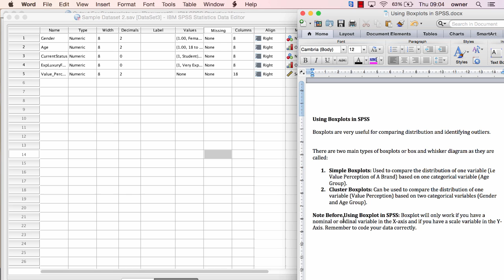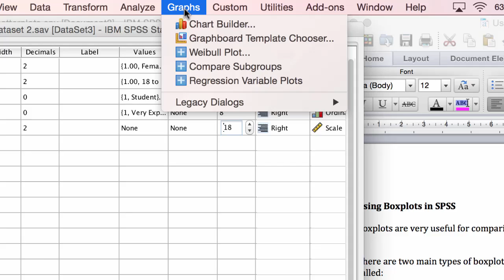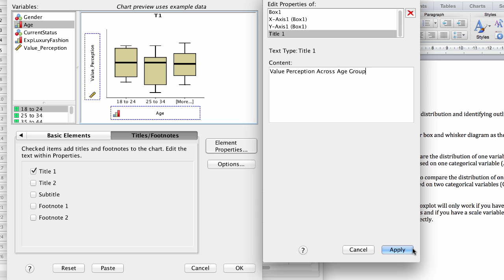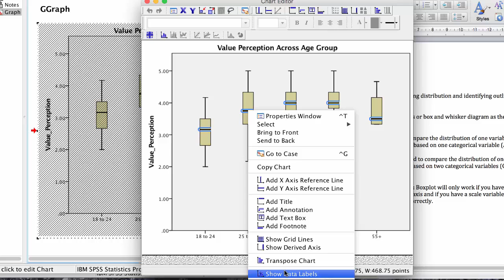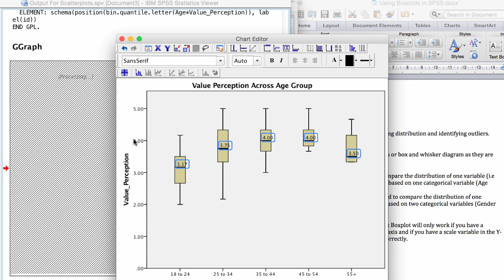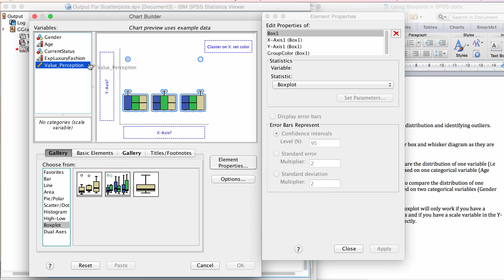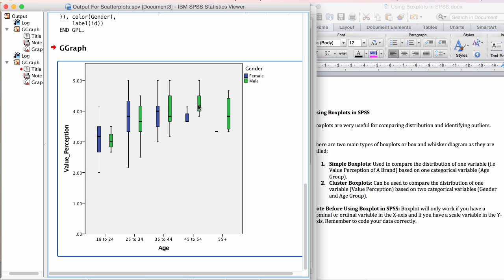Boxplot SPSS - How To Create Boxplot in SPSS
Learn how to create boxplot in SPSS. The boxplots are also called bars and whisker diagrams in SPSS. A brief interpretation of the boxplots is also discussed in this video.

In this video tutorial you will learn how to create simple boxplots in SPSS and cluster boxplots in SPSS. SPSS boxplots are suitable for comparing a scale or continuous variable based on a categorical variable with two or more levels.

Start creating boxplots in SPSS today.